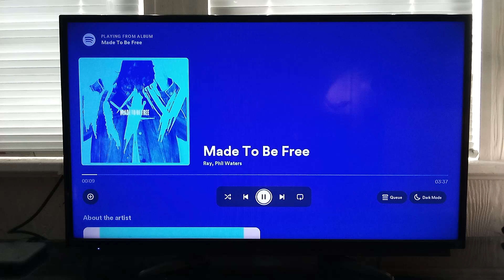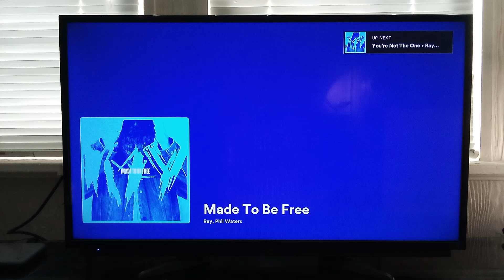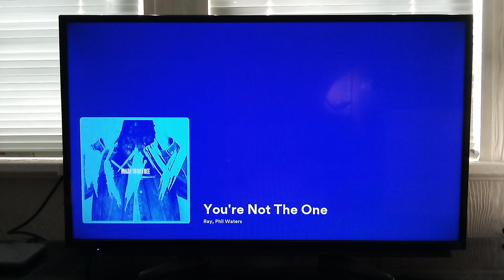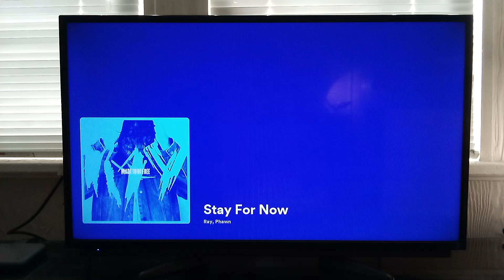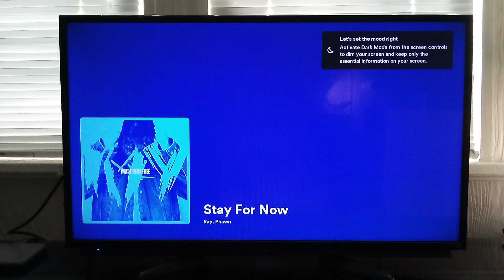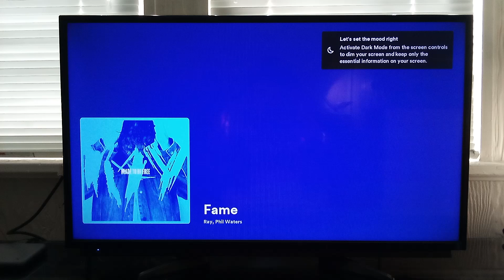Ray - Made To Be Free Full Album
This Is The Full Album Of Ray Made To Be Free I Guess I Hope Your Appointment Was Good To Hear From You Beautiful

Time Codes

0:00 Made To Be Free Fest. Phil Waters

3:35 You're Not The One Fest. Phil Waters

7:18 Stay For Now Fest. Phawn

10:51 Fame Fest. Phil Waters